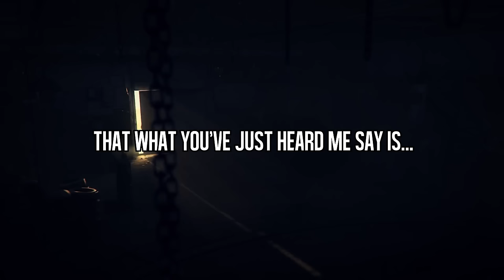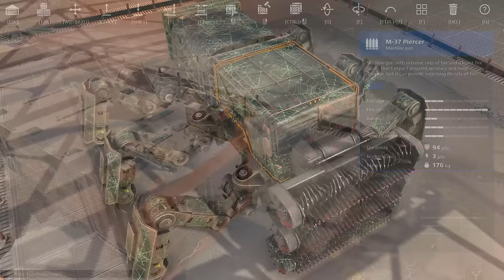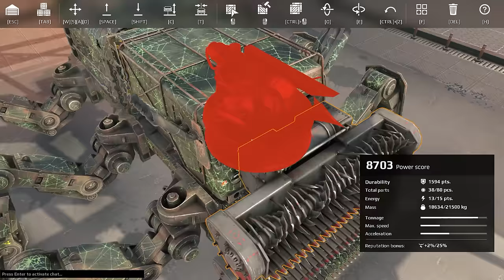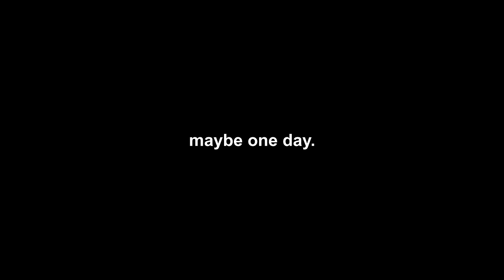MAD MAX WITH SPIDERS | Crossout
Check out Crossout for free using this link and get three extra

MUSIC ▼